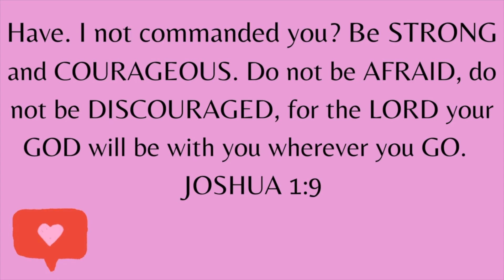Quick GWRM | QUICK FULL FACE GRWM | A QUICK NATURAL EVERYDAY LOOK | CHECK YOUR ATTITUDE AT THE DOOR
Hey sis,

Today I'm doing a quick GRWM , I was going for a natural look everyday look, Beauty is from within, so you can make your face to be the prettiest in the room but if the beauty don't shine from within , it  can come off being the most unattractive in the room.  CHECK YOUR ATTITUDE AT THE DOOR.

Let's do it for the gram ❤️❤️❤️

—MONTHLY GIVEAWAY!---ENTERED TO WIN MY MONTHLY GIVEAWAY  THERE ARE 3 SIMPLE RULES

LOCATION: Chicago
BIRTHDAY: July 22
ETHNICITY: African American
HEIGHT: 5’7
DAUGHTER: Named Tiara , born Oct 24th on her Dad Birthday

---MY CAMERAS---
Canon Camera (for vlogging)
Sony Camera (for photography)

✨HOW A CREATE A THUMBNAIL✨
outre annie b sephora haul